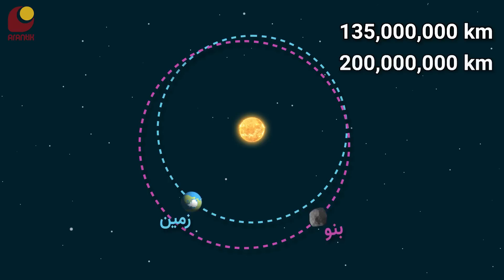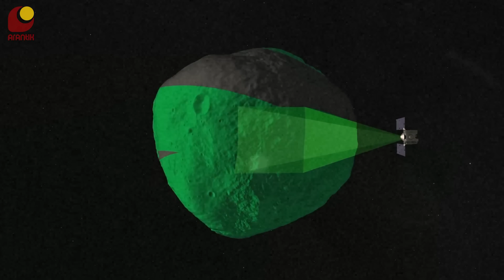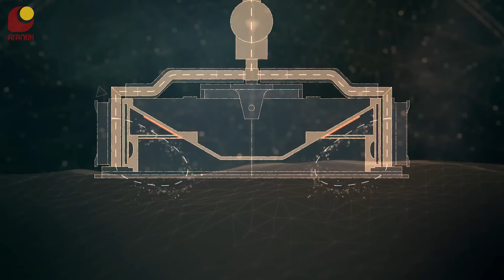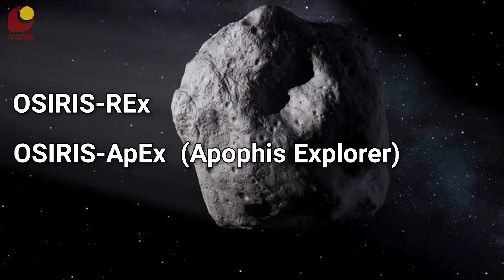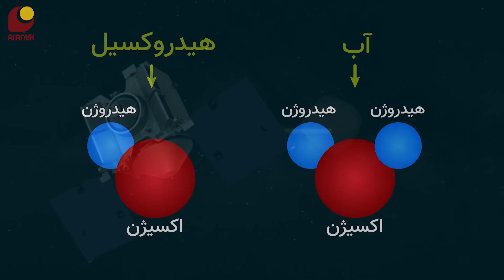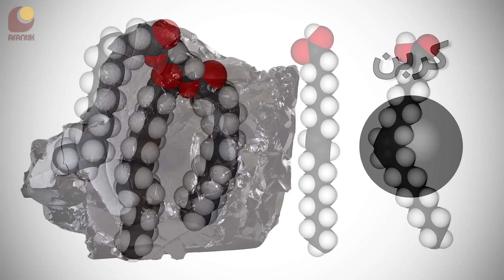فضاپیمای اوزیریس و سیارک بنو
امسال، ما شاهد یکی دیگه از اتفاقات مهم فضایی بودیم: فضاپیمای اوزیریس ناسا تونست دویست و پنجاه گرم از خاک و سنگ سیارک بنو را از سفر هفت ساله‌ی خودش برای ما به سوغات بیاره! با آزمایش این سنگ‌های فضایی می‌تونیم به جواب سوالاتی که داشتیم نزدیک‌تر بشیم. در این ویدیو، اول ماموریت اوزیریس رو به طور کامل توضیح میدم، بعدش در مورد اهمیت خاک و سنگی که برای ما آورده حرف می‌زنم 👽

00:00 - مقدمه
00:33 - اسپانسر
00:56 - ماموریت اوزیریس و سیارک بنو
07:05 - چرا ماموریت اوزیریس مهمه؟
14:17 - بخش پایانی
اسپانسر این برنامه:  شرکت فیوتک